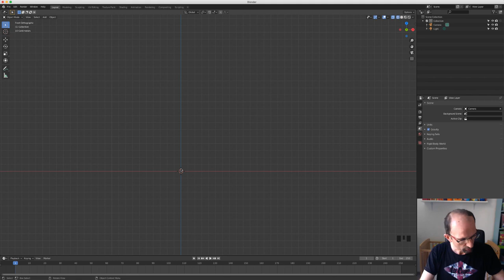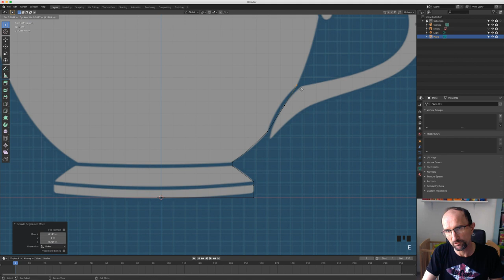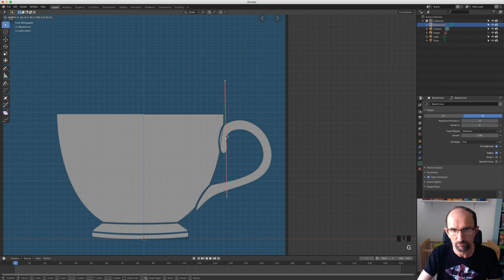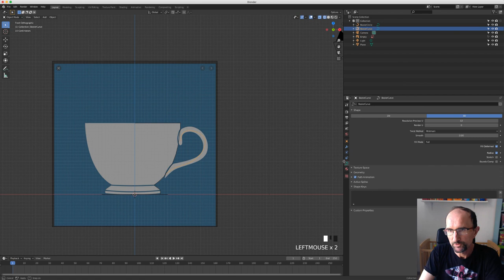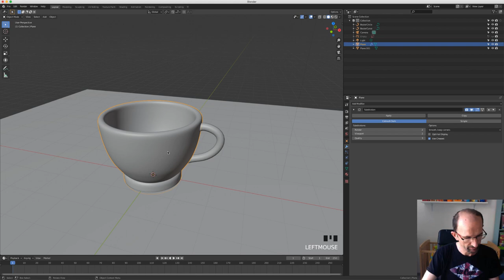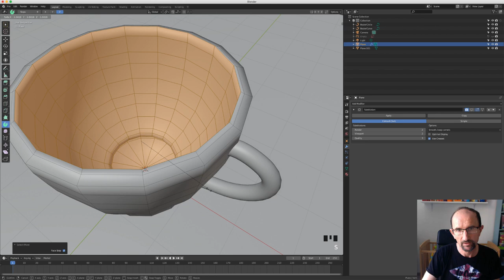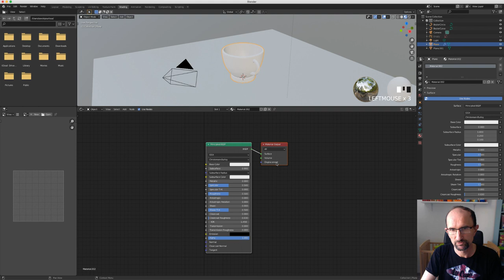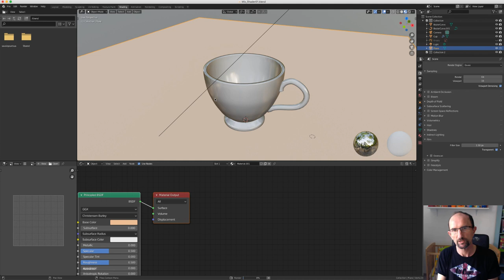Blender 2.8 Shading - 06 - Mix Shader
Après avoir vu les vidéos sur les Shaders de type Diffuse et Glossy BSDF, il paraissait normal de vouis présenter le Shader que l'on appelle Mix Shader ou en français, on le nomme Shader de mélange.

Comme d'habitude je vous expliquerais comme utiliser ce shader tout en faisant en sorte de créer un objet afin de rendre le cours plus agréable.